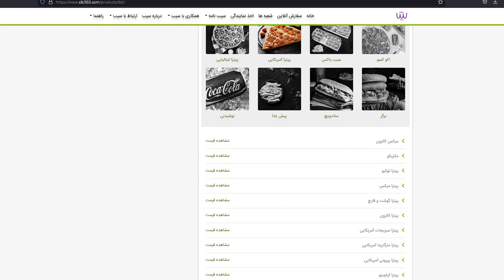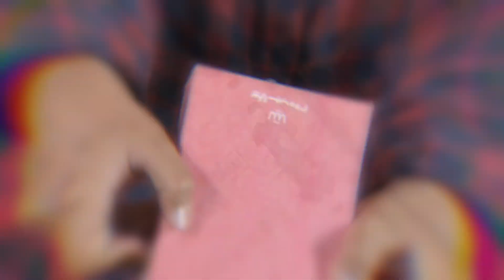آنباکس غذای شانسی سیب 360| دخترونه یا پسرونه؟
بنظرتون این غذای کودکان سیب 360 ارزشش رو داره؟